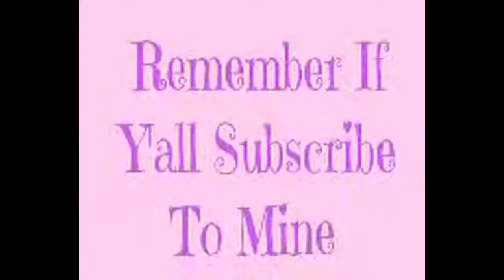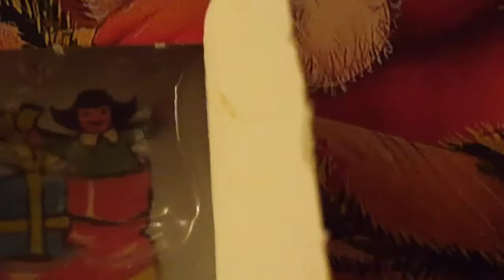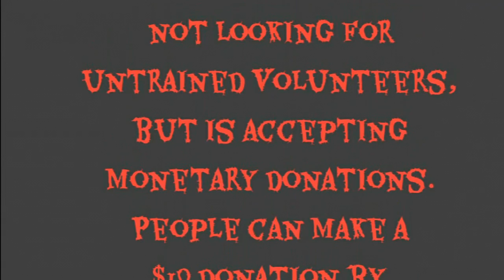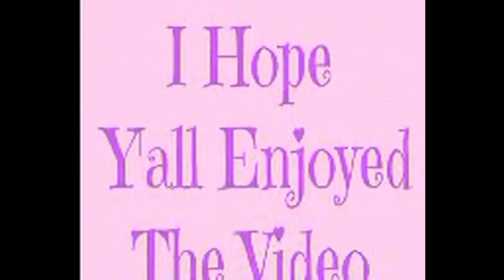Bonus Vlogmas: Advent Calendar 12.5.16